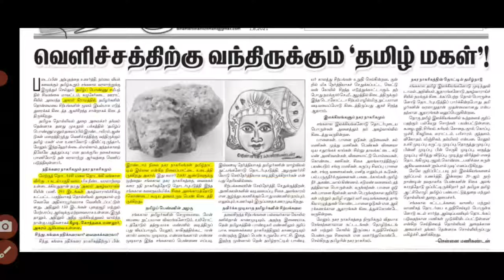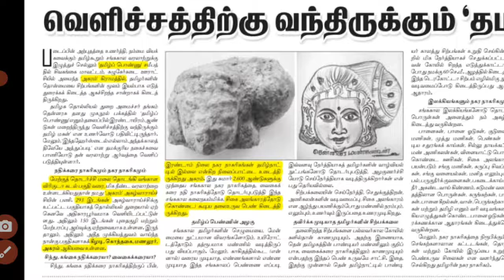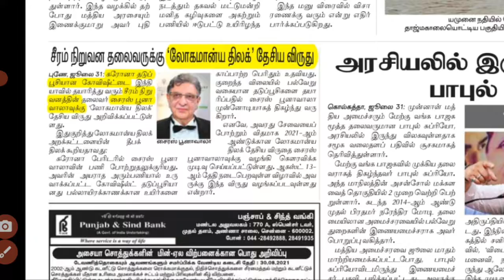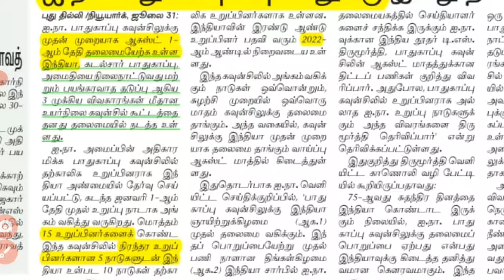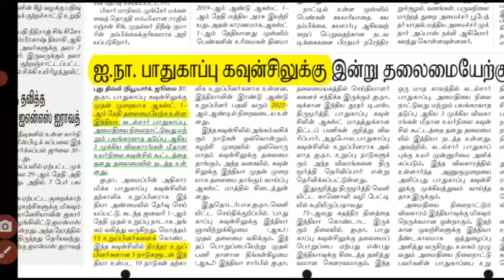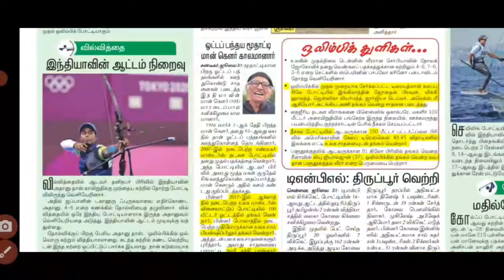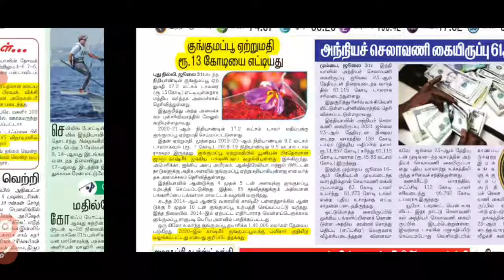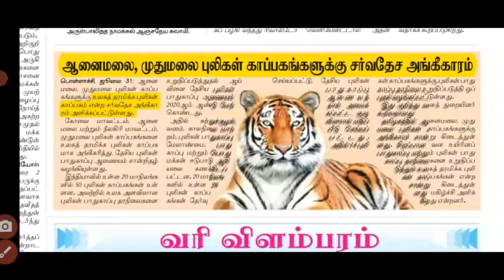Today's News Update 1st August 2021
Today's news-TNPSC 1 Aug 2021